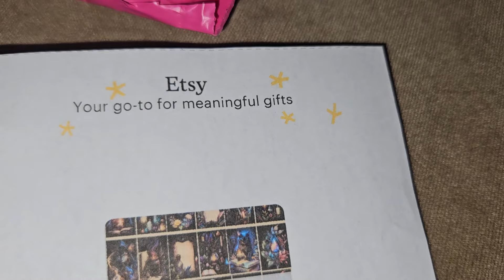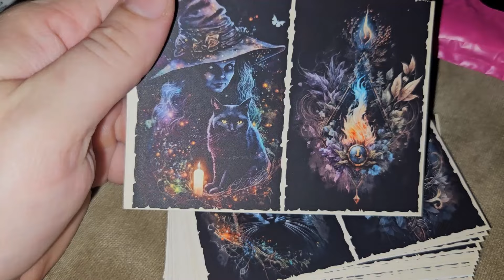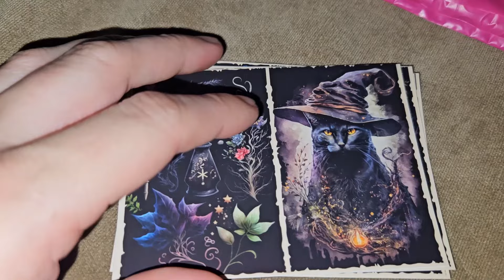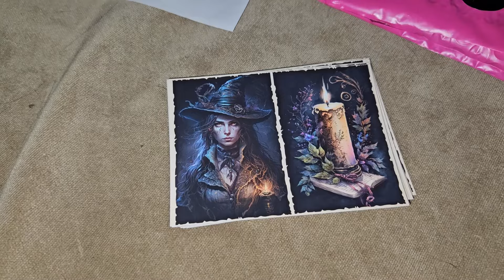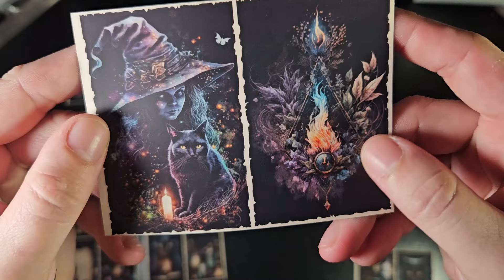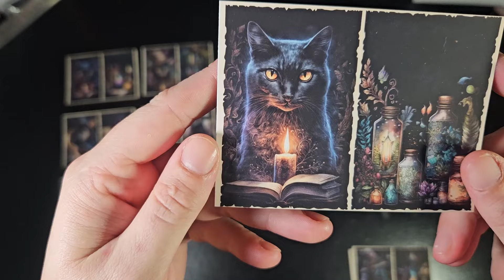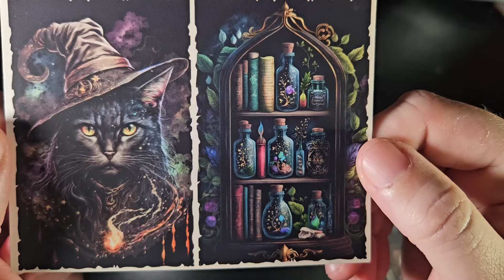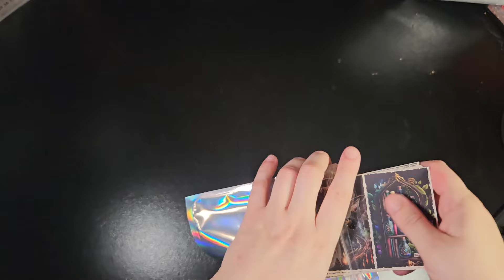Opening A Gift Thank You @DiamondsCraftsAndCrochet